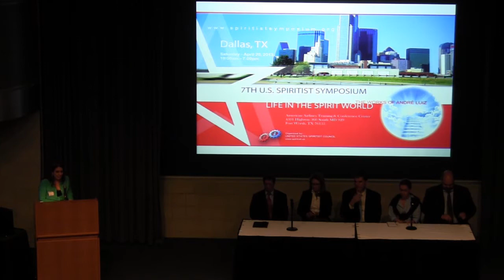7th U.S. Spiritist Symposium: Q&A session 2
Kirsten DeMelo, John Korngold, Daniel Assisi, Nicole Assisi and Luiz Lima answer questions from the audience at the at the 7th U.S. Spiritist Symposium in Dallas, TX on April 20, 2013.